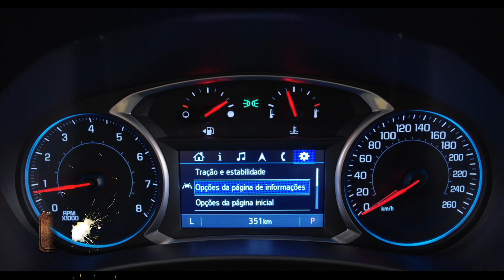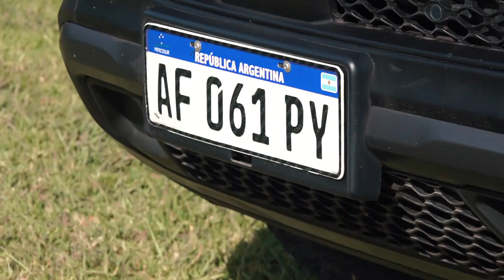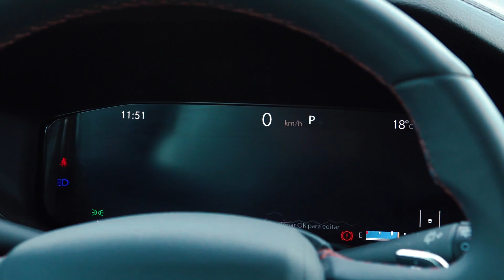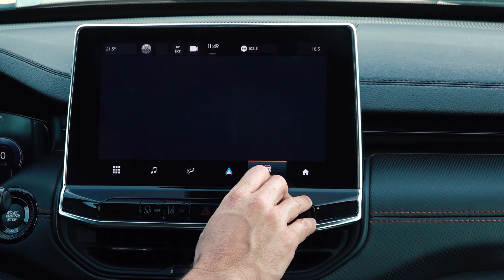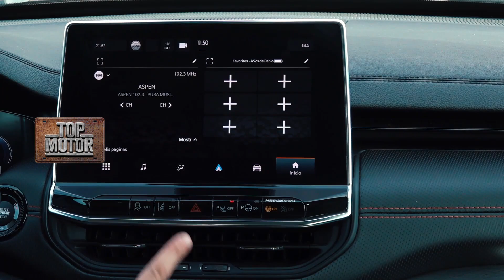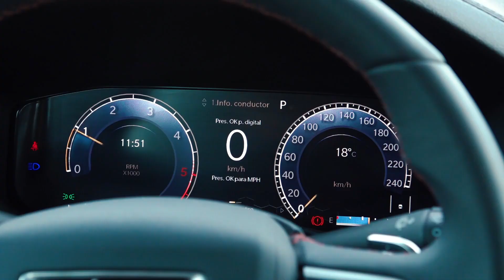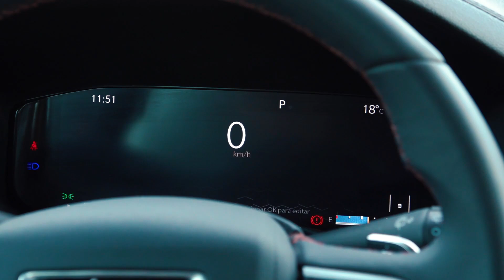Nueva Equinox, anticipo. Compass Trailhawk 4x4, test. Inversiones de Volkswagen en Argentina.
Viajamos a Brasil para conocer el renovado SUV de Chevrolet y hacer un primer contacto por rutas y caminos de montaña, a modo de anticipo de su llegada a nuestro mercado. Probamos el todoterreno de Jeep en la versión turbodiésel con tracción 4x4 que llega desde Brasil y con elevado estándar de equipamiento. Te contamos cómo Volkswagen Argentina comienza implementar una gran inversión para renovar Amarok, mejorar los procesos de producción y ensamblar un modelo de Ducati en el país. Programa N° 241.